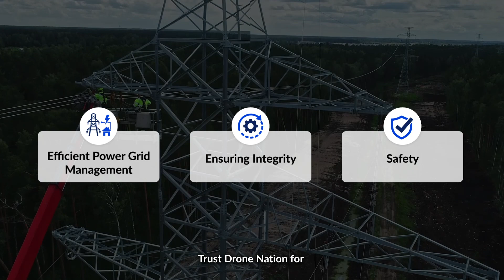Drone Nation USA Services